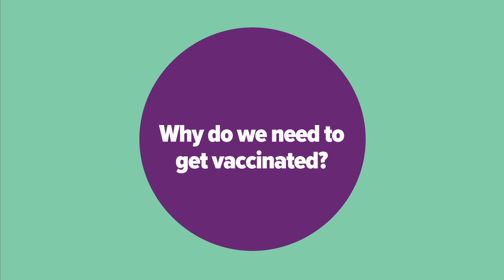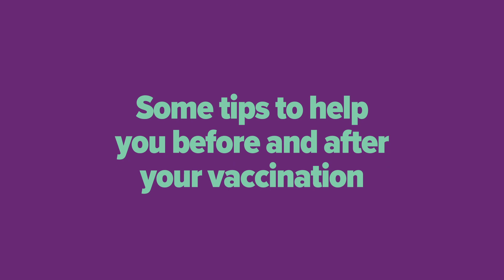Getting your meningococcal ACWY vaccination at school — what to expect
Vaccination is a simple and clever way to protect you from serious diseases now and later in your life.
Clinical nurse Caroline Scott explains how vaccination protects you, why it’s important, and what to expect when you receive your meningococcal ACWY vaccination at school.